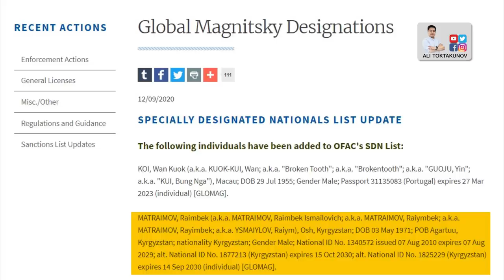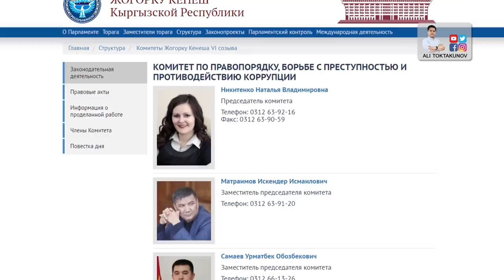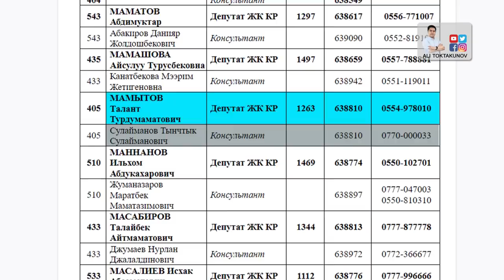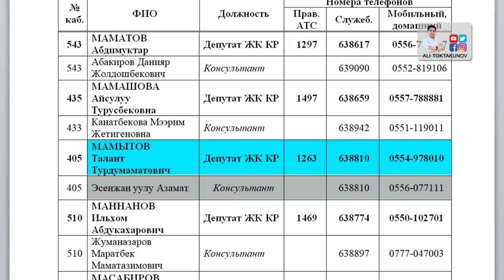Мамытов-Матраимов көмүскө достугу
Талант Мамытов Райымбек Матраимовду калкалаганынын сыры эмнеде? Буга чейин ортолорунда кандай жакын байланыш болгон?

(Ютуб блогерлер, видеону бөлүшүү үчүн автордон уруксат алгыла. ФБ, Инстаграм: Али Токтакунов)